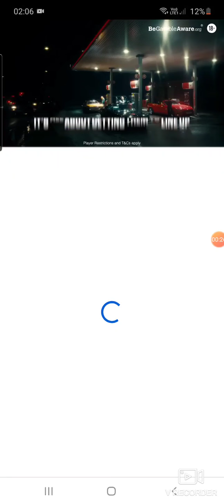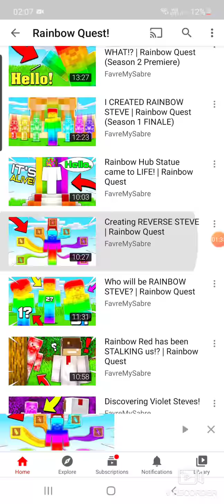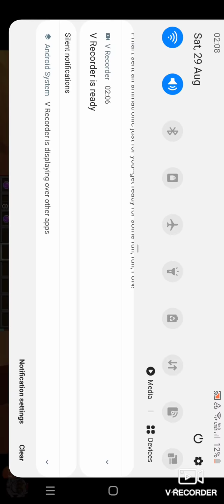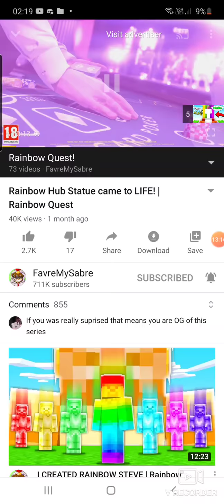Favremysabre movie part 2